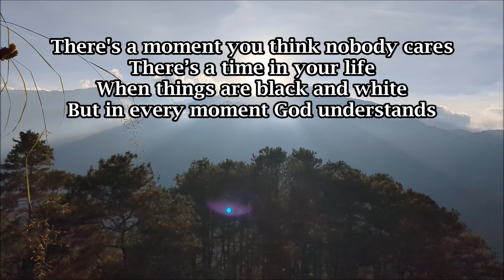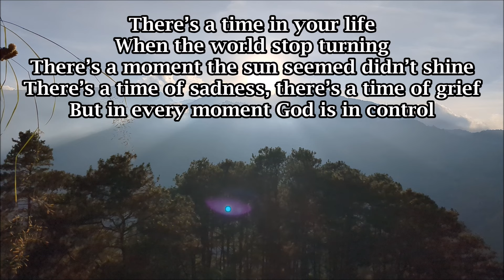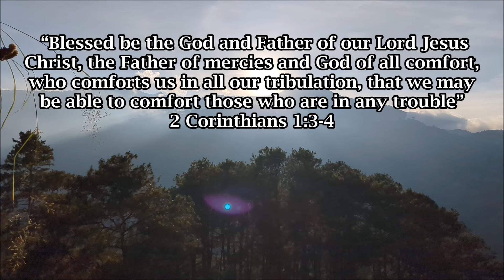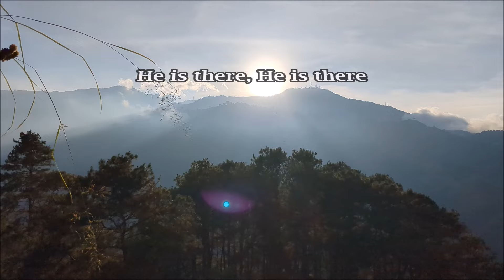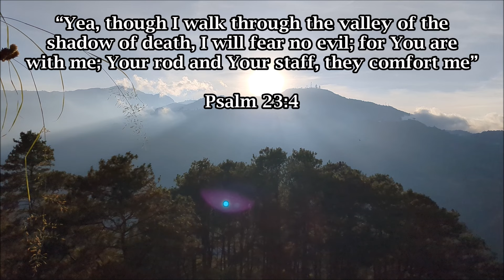HE IS THERE - A Beautiful Inspirational Song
There’s a time in your life, you want to give up
There's a moment you think nobody cares
There’s a time in your life when things are black and white
But in every moment God understands

He is there in times of trouble
He is there in times of need
He is there today and tomorrow
He is there, He is there

There’s a time in your life when the world stop turning
There’s a moment the sun seemed didn’t shine
There’s a time of sadness, there’s a time of grief
But in every moment God is in control